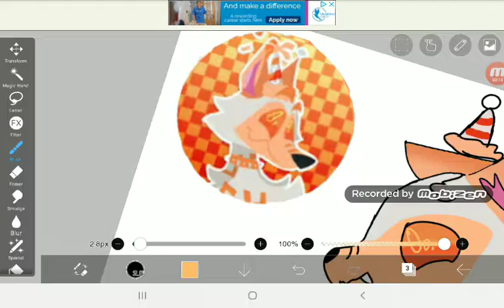if tour watching this sparky I drew u and ya XD